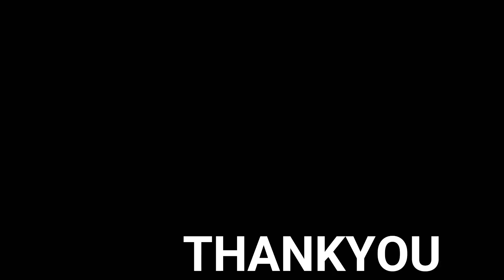Fingerstyle Tutorial | Coming Home | Skylar Grey | Easy Chords | Step By Step